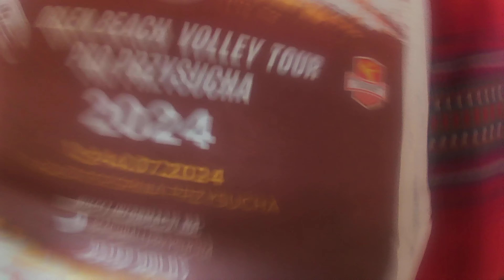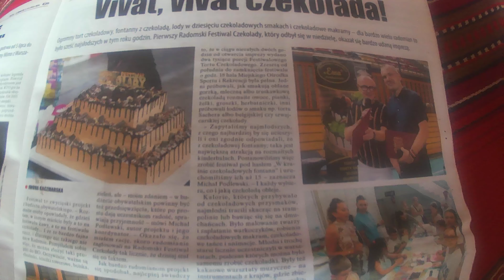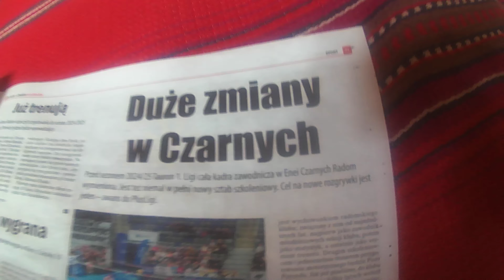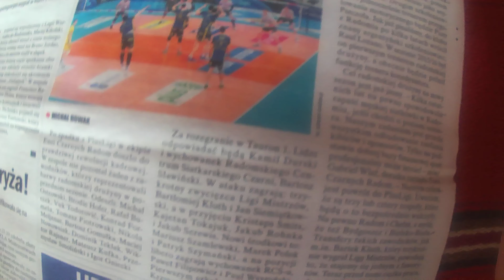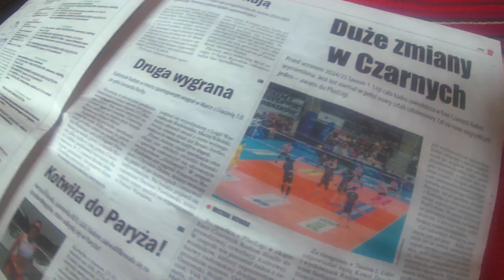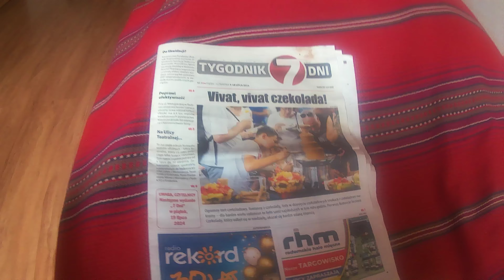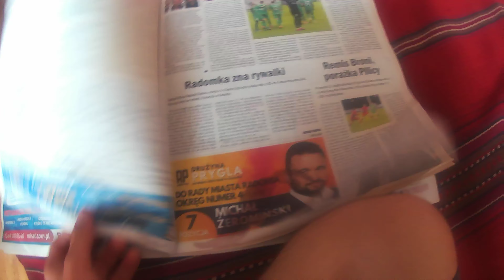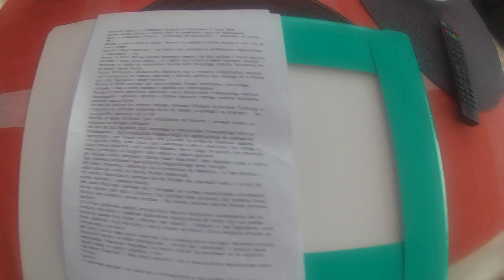Janiszew 63 Letnie Popołudnie z gazetą i sadem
W tym odcinku na Janiszewie czytam gazetę o dniu czekolady i siatkarskim klubie Czarni Radom oraz chodzę po sadzie z brzoskwiniami , gruszkami i jabłkami
Wbijajcie :